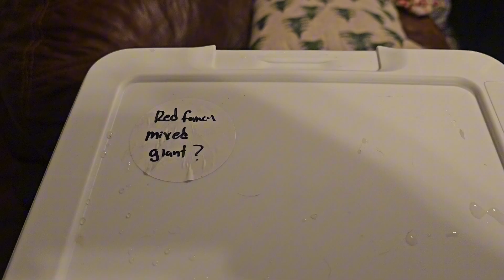Betta breeding project updates.